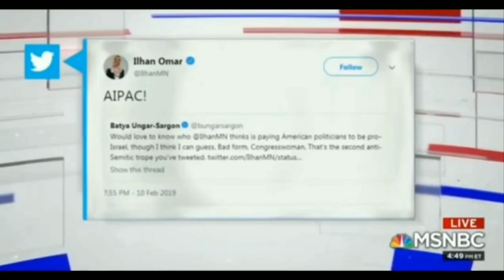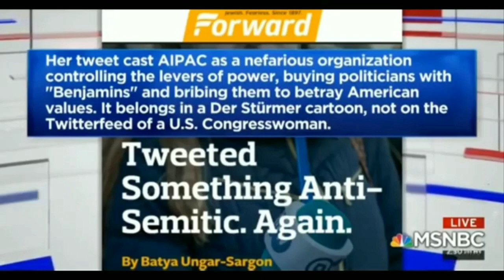Peter Feld defending Rep. Ilhan Omar's AIPAC criticism on MSNBC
Discussing Rep. Omar on MSNBC Live with host  Ayman Mohyeldin and The Forward's Batya Ungar-Sargon.